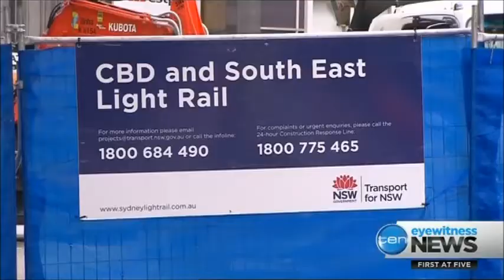Ten Eyewitness News Sydney - Government admits public transport system "broken" (27/5/2015)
In some areas quicker to walk than ride bus.